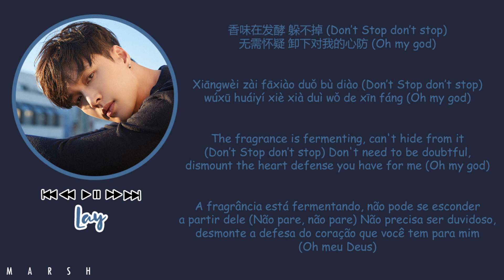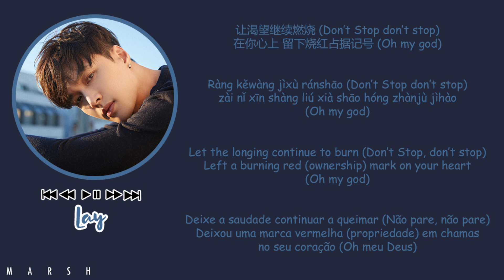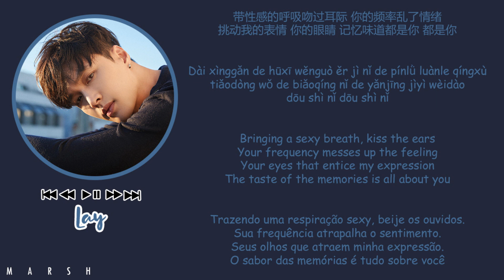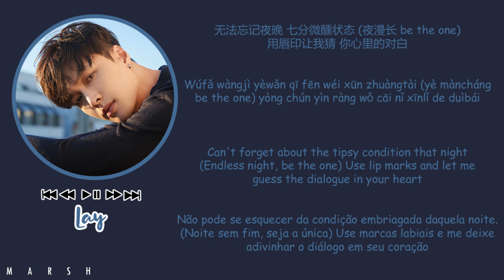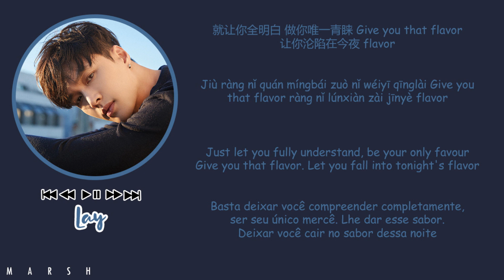Lay (레이/张艺兴) – Flavor (香水) (Chinese Ver.) (Color Coded Lyrics/Chi/Pin/Eng/Pt-Br)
• Singer/Cantor: Lay (레이/张艺兴)

• Album/Álbum: NAMANANA

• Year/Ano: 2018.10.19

• 中文: lyricstranslate@site

• Pinyin/Romanização: Marsh

• English: fullstopzyy@YouTube

• Português: Marsh

lay flavor
exo flavor
lay lyrics
exo lyrics
flavor lyrics
flavor chinese ver.
lay flavor chinese ver.
lay flavor 日本語
lay flavor 中文版
엑소 가사
엑소 flavor 가사
레이 가사
레이 flavor 가사
张艺兴 香水